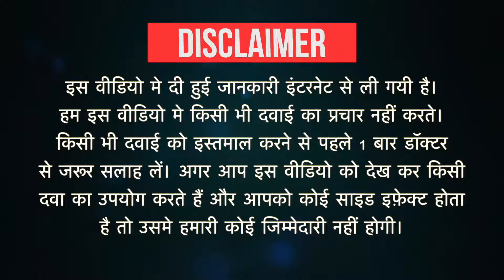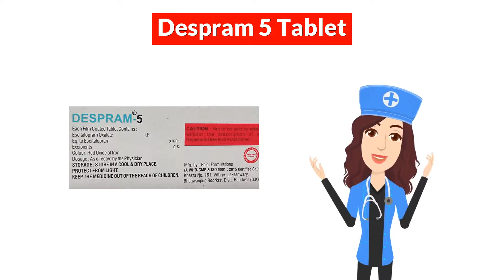Despram 5 Tablet Uses in Hindi | Side Effects | Dose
Despram 5 Tablet Uses in Hindi | Side Effects | Dosage